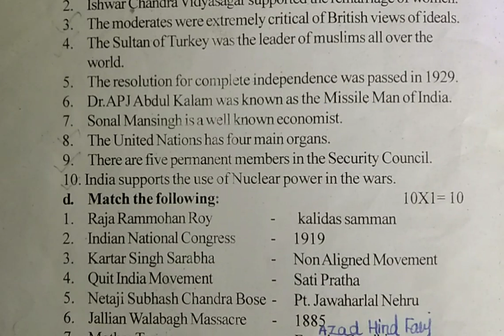5th std Social Annual exam Question paper 💯 2024